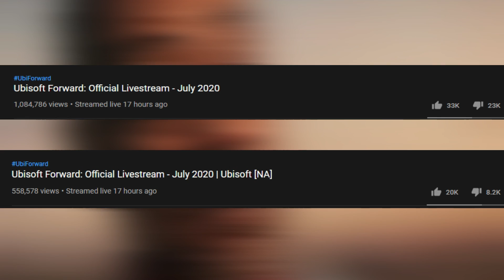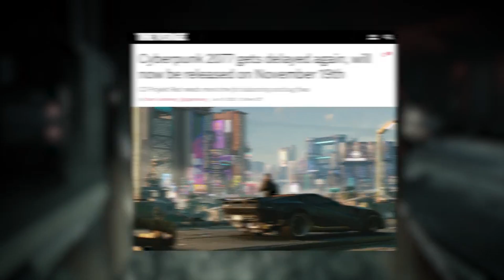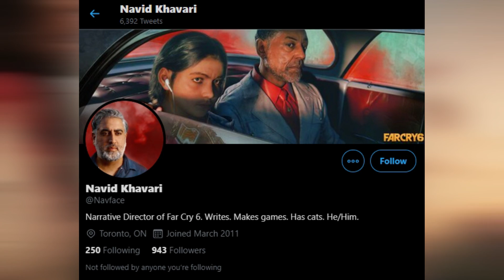What Happened in Ubisoft Forward Event - Review (ubi) (2020)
As previously announced Ubisoft Forward event has been held on the 12th of July 2020. The gaming community did not expect a high-quality event as Ubisoft company was in big trouble with their internal changes. But almost all event has downgraded unexpectedly. Ubisoft made some critical mistakes in the event.

Forty minutes main event has been followed by the post-show. Only a few AAA games have been streamed and there were no footages about Gods and Monsters and Rainbow Six Quarantine, although those had been announced a few times back. They added some Mobile games between these AAA games and that try was unable to protect them from blame. Most of the footages were not in fresh condition as those had been leaked before the event.

Ubisoft wanted to give a free copy of Watch Dogs 2 as an offer for Ubisoft fans. But traffic made the official site crazy. That situation enhanced the bad impression of the event.

Overall, the event was unable to walk peacefully till the end. The current situation if Ubisoft is questionable.